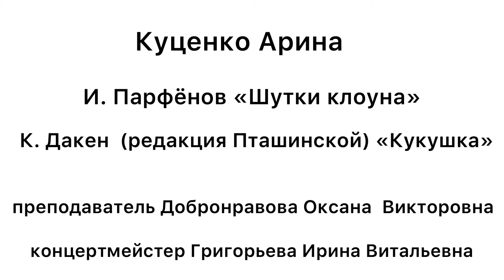К. Дакен (обр. А. Пташинской) "Кукушка" И. Парфенов "Шутки клоуна"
1. И. Парфенов "Шутки клоуна" (малый барабан)
2. К. Дакен (обр. А. Пташинской) "Кукушка" (ксилофон)
Исполняет Куценко Арина